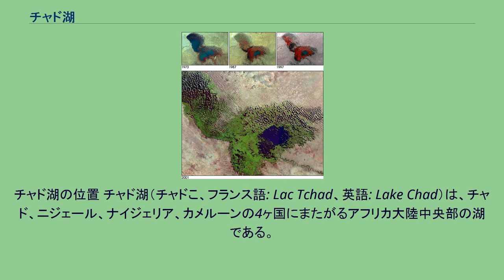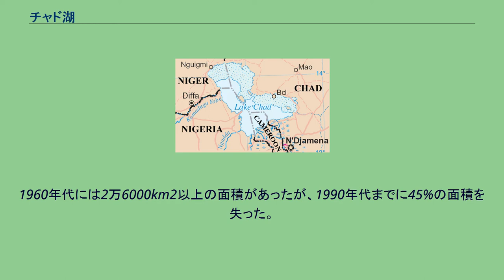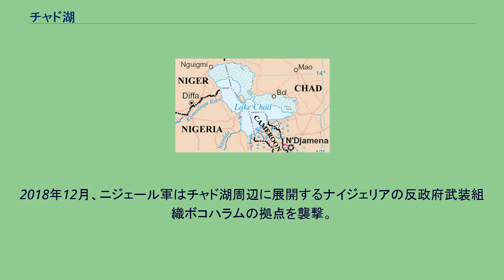チャド湖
チャド湖の位置 チャド湖（チャドこ、フランス語: Lac Tchad、英語: Lake Chad）は、チャド、ニジェール、ナイジェリア、カメルーンの4ヶ国にまたがるアフリカ大陸中央部の湖である。
チャドは現地語で「大きな水域」という意味がある 。
2010年時点の面積は約1700平方キロメートル。
1980年代後半から1990年代後半にかけて、灌漑・気候変動により面積が10%以下まで激減し問題となったが、その後1998年から水量は回復傾向に向かい、2003年以降はさらに回復が加速した。
チャドの西部に位置し、ニジェール東北部との国境をなす。
湖の中央部に4カ国の国境線が交差する。
面積は大きいが、水深は浅い。
最も深いところでも7mしかない。
従って雨季と乾季での面積・水深の変化は大きく、特に面積は2倍もの差がある。
チャド湖への流入の大半はシャリ川からのもので、他の流入河川にはヨベ川がある。
周辺の国々に居住する2000万人以上の人々に水を供給している。
また漁業も盛んであり、特にニジェール国内では突出した漁獲高を誇る。
旱魃によって漁業は一時大打撃を受けたが、1998年以降水位が回復するにつれて漁業も復興に向かい、特に2003年以降は漁獲高が急増してニジェール領内だけで年間4万5000t前後の水揚げが上がるようになった。
ニジェール全土の漁獲高は5万t前後であるため、同国の漁獲高の90%前後がチャド湖の漁業による計算となる。
湖周辺は雨季には植生が広がり多様な動植物の生息する、アフリカでも重要な湿地帯である。
この湿地を利用した農業も行なわれている。
サハラ砂漠周辺地域が湿潤であった1万年前には面積は100万km2であったと推定されているが、ここ1000年には少なくとも6回は干上がっており、拡大と縮小を繰り返している。
歴史的に見ても、面積の変化が大きい。
2001年8月、チャド湖の一部（約16,500km2）がラムサール条約登録地となった。
縮むチャド湖、衛星写真で見る1973年から2001年までの変遷 ヨーロッパ人による最初の調査は1823年になされた。
以来、世界的に見ても非常に大きい湖の1つだったが、ここ40年で著しく面積が縮小している。
1960年代には2万6000km2以上の面積があったが、1990年代までに45%の面積を失った。
1908年と1984年の2度にわたり完全に干上がったことがあり、現在の平均水深は1.5mである。
このままでは21世紀中には消滅するとも予想されている。
チャド湖、及びシャリ川・ロゴーヌ川を利用した周辺諸国での大規模な灌漑が挙げられる。
特にナイジェリアは移住を奨励して周辺人口も増大したが、水の利用効率は極めて低かった。
こうした影響で、シャリ川からの流入量は1960年代以前の平均年間400億トンから150億トンに減少している。
加えて砂漠化の最前線に立地しており、近年の気候変動（地球温暖化による）の影響も無視できない。
ただし、この点に関しては2001年に『The Journal of Geophysical Research』で発表された研究では否定されている。
また植生地域ができたことで、過放牧が行なわれ湖周辺の砂漠化も懸念されている。
このように消滅の危機に瀕しており、チャド湖流域委員会などによる監視が続けられている。
しかし関連諸国の経済事情、政情が不安定などにより有効な対策はとられていない。
また、残された水がどの国に帰属するかも問題の一つになっている。
2018年12月、ニジェール軍はチャド湖周辺に展開するナイジェリアの反政府武装組織ボコハラムの拠点を襲撃。
チャド湖内の複数の島や湖に流入するコマドゥグヨベ川一帯で、空爆および地上戦を展開している。